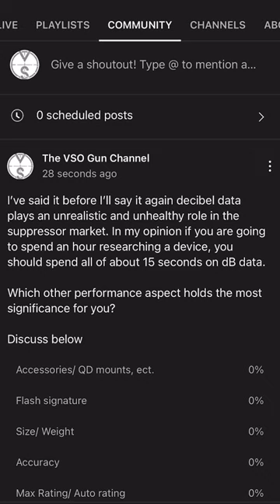Decibel Data is Nonsense